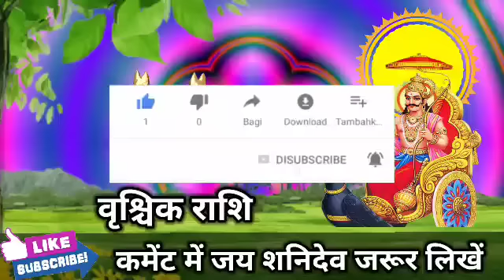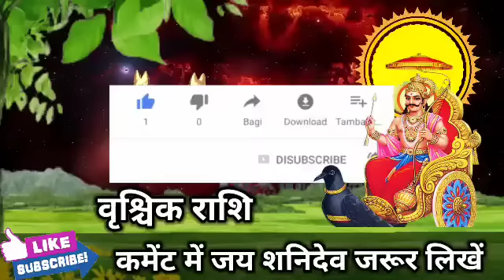वृश्चिक राशि वालों 09,10,11,12 मार्च मेरा लिखा पर्चा अगर गलत साबित कर दिया तो देखो। Vrishchik Rashi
वृश्चिक राशि वालों 03,04,05,06 फरवरी मेरा लिखा पर्चा अगर गलत साबित कर दिया तो देखो। Vrishchik Rashi